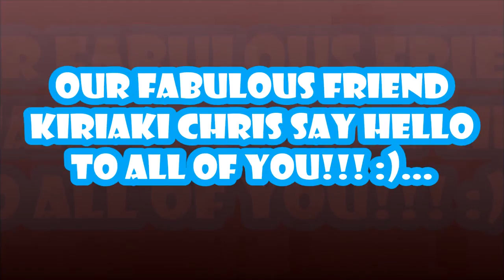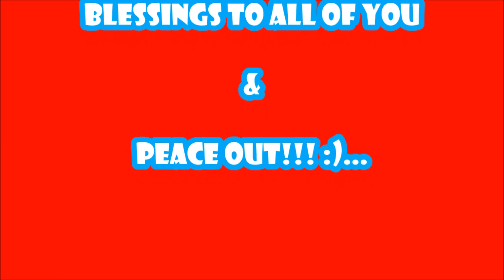MISS UNIVERSE 2014 - MOU WITH OUR FABULOUS FRIEND KIRIAKI CHRIS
HEY GUYS!
WE HAD THE JOY TO SPEAK WITH OUR FABULOUS FRIEND KIRIAKI CHRIS, SUCH A WONDERFUL AND ORIGINAL CHARACTER WITH A BEAUTIFUL ENERGY TO SHARE WITH ALL OF US. WE HOPE GUYS YOU ENJOY THIS INTERVIEW!!!